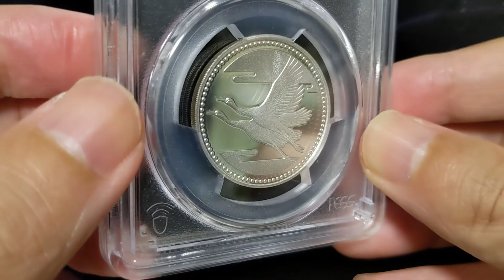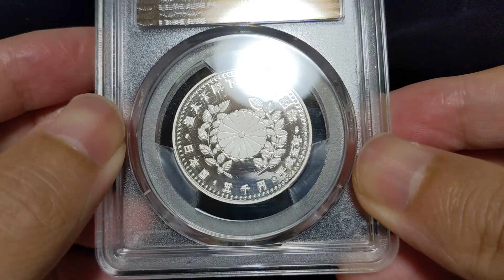1993(H5) 皇太子殿下御成婚記念5000円銀貨 The Wedding of His Imperial Highness The Crown Prince ¥5,000 Silver